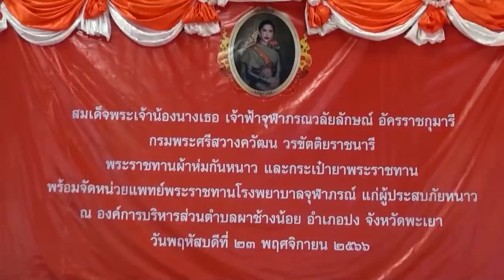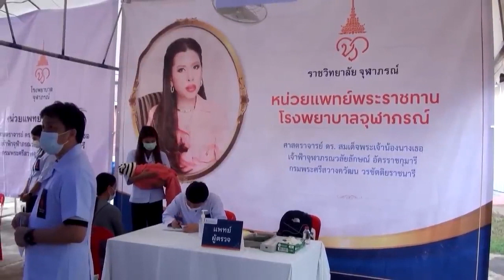ราชวิทยาลัยจุฬาภรณ์ เชิญผ้าห่มกันหนาวและสิ่งของพระราชทานไปมอบแก่ผู้ประสบภัยหนาว ที่จังหวัดพะเยา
ที่ลานอเนกประสงค์องค์การบริหารส่วนตำบลผาช้างน้อย อำเภอปง จังหวัดพะเยา สมเด็จพระเจ้าน้องนางเธอ เจ้าฟ้าจุฬาภรณวลัยลักษณ์ อัครราชกุมารี กรมพระศรีสวางควัฒน วรขัตติยราชนารี โปรดให้ ราชวิทยาลัยจุฬาภรณ์ เชิญสิ่งของพระราชทานไปมอบแก่ผู้ที่ได้รับผลกระทบจากภัยหนาว โดยมี นายบำรุง สังข์ขาว รองผู้ว่าราชการจังหวัดพะเยา รักษาราชการแทนผู้ว่าราชการจังหวัด เป็นประธานรับมอบ เพื่อเชิญไปมอบแก่ผู้ที่ได้รับผลกระทบ ประกอบด้วย ผ้าห่มกันหนาว 500 ผืน และกระเป๋ายาสามัญประจำบ้าน 200 ชุด นอกจากนี้ โปรดให้หน่วยแพทย์พระราชทาน โรงพยาบาลจุฬาภรณ์ ไปตรวจรักษาประชาชนด้วย

จากนั้น ลงพื้นที่เยี่ยมบ้านคนไข้ 3 คน จังหวัดพะเยา มีอากาศหนาวเย็นมากในช่วงปลายเดือนธันวาคมถึงเดือนมกราคม จากการสำรวจกลุ่มผู้สูงอายุ เด็กไร้อุปการะ คนพิการ ผู้มีรายได้น้อย และผู้ประสบความเดือดร้อน มีความต้องการเครื่องกันหนาว กว่า 80,000 ชิ้น โดยอำเภอปง มีความต้องการเครื่องกันหนาว กว่า 15,000 ชิ้น